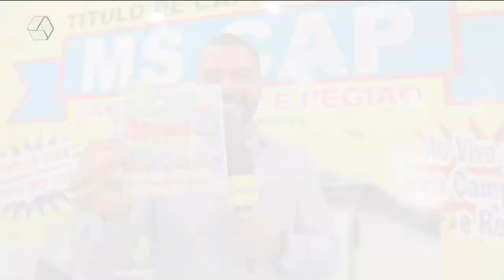Confira os ganhadores de Três Lagoas do último domingo no MS CAP